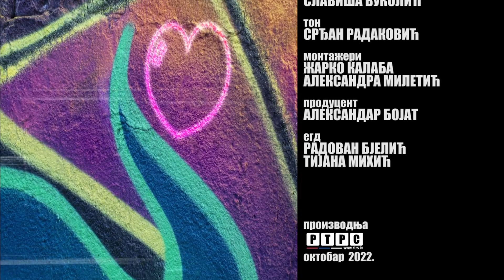Generacija Z: "Kako si ti?" /// 30.10.2022.